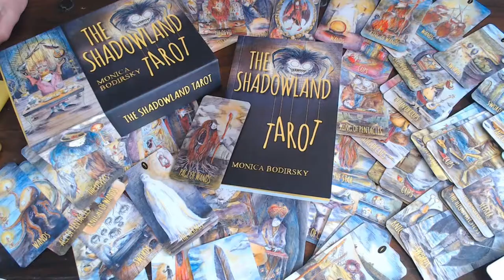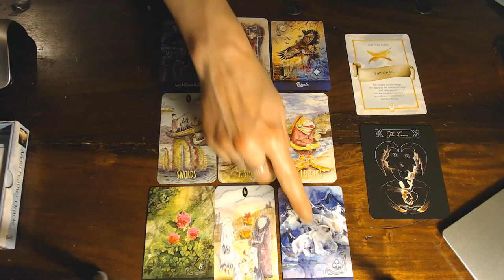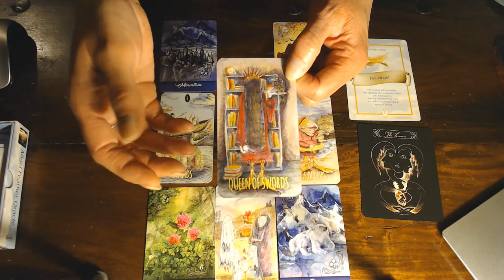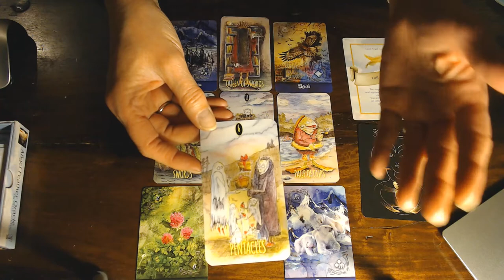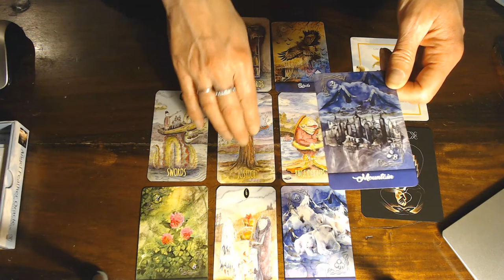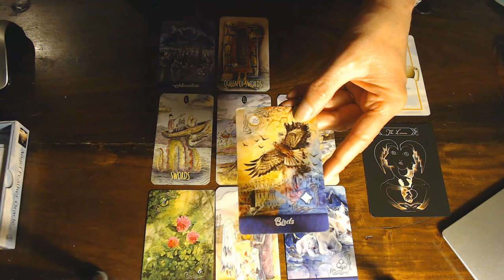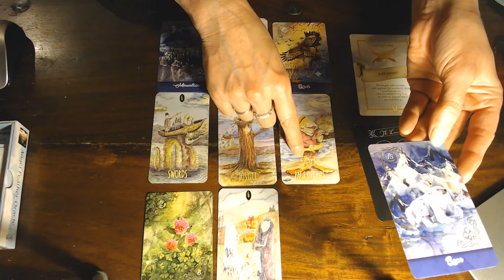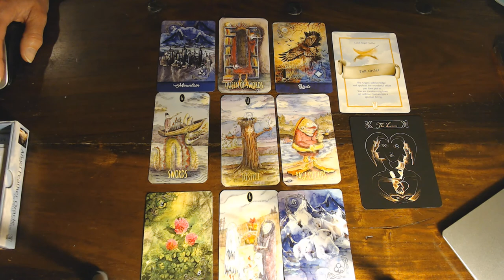VIRGO WEEKLY VLOG 8TH TLL 14TH OF JUNE 2020/ONCE YOU HEAR THE TRUTH! YOU WILL SOFTEN UP! YOU MIGHT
HAVE A SHOCK! BUT YOU MIGHT BE THEIR ANGEL! YOUR WERE THE 4TH IN LINE OF THE LIKES. THANKS FOR YOUR LIKES!